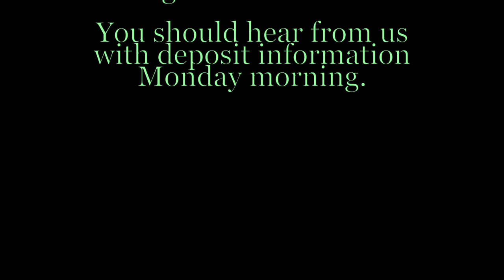Toy & Miniature Schnauzers in a Rainbow of Colors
This is Annie and Bailey's litter which is now 5 weeks old.  Annie's litter is small miniature to miniature size.  Bailey's females are large toys, and her male will be miniature.  In the video Annie's Black male #2 is wearing a blue collar.  The Liver & Tan female #2 is wearing a pink collar.  Her brother the Liver and Tan male has on a red collar.  Bailey's Black and Silver phantom female has a white collar to help you distinguish her from Annies Black and Silver female.  Those with no collars are; Annie's Black and Silver female and her Black Male #1.  Bailey's Liver and Tan female #1 and her White Chocolate female are also not wearing a collar.